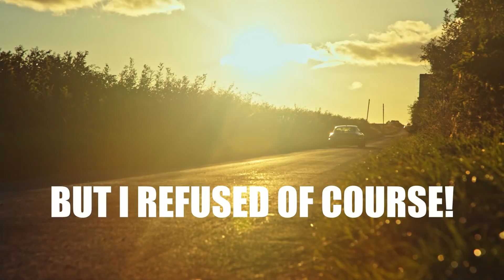Will a pallet of wood fit in my Jaguar XJS V12? VLOG22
Just thought I'd nip out and get some wood for the fire... I ended up getting a good deal on a pallet of wood so just decided to go for it and see if it'll fit in my Jaguar XJS!